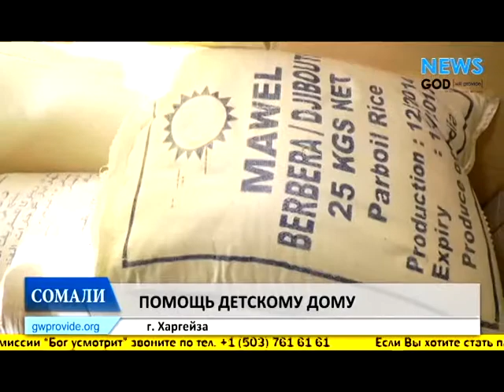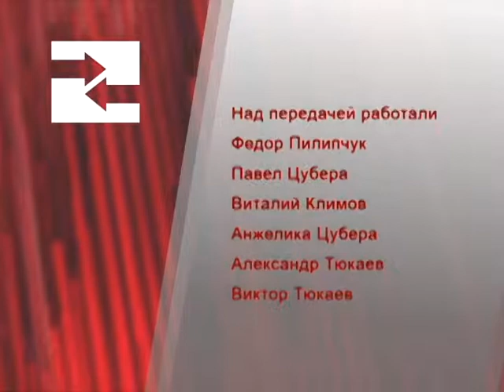Миссия "Бог Усмотрит"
Ток-шоу "Влияние" на телеканале Impact. В гостях - служители миссии "Бог усмотрит".